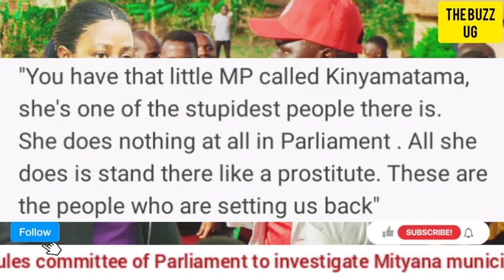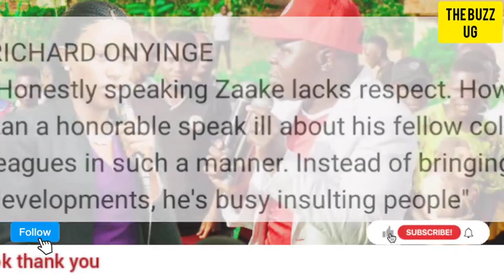TROUBLE😳: Hon Zaake losing Parliament seat over unending violation of the Leadership Code of Conduct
According to Article (83) of the Constitution, a Member of Parliament may lose his or her seat in any of the following instances—

- On resignation in writing to the Speaker

- If he or she subsequently ceases to qualify to be a Member of Parliament

- If he or she is absent from 15 sittings without permission of the Speaker

- If he or she is found guilty of violation of the Leadership Code of Conduct

-If he or she joins another party or leaves the party and decides to remain an Independent member

If a member was elected as an independent and joins a party or
On appointment as a public officer.